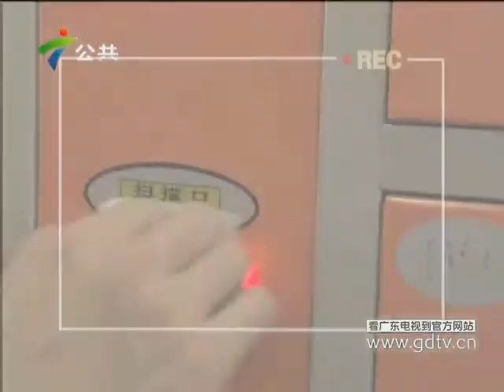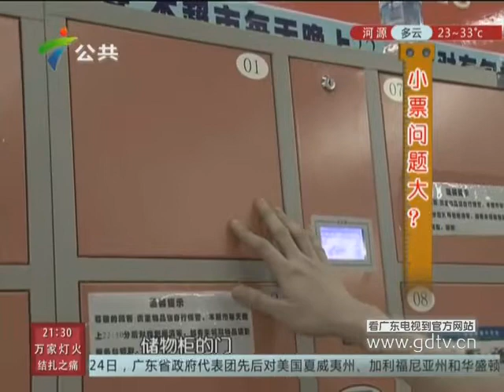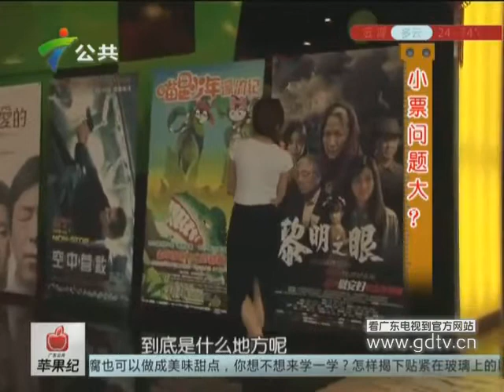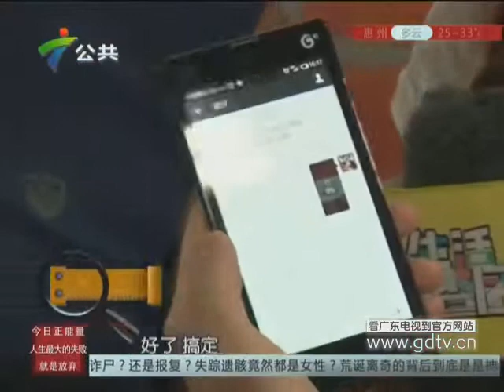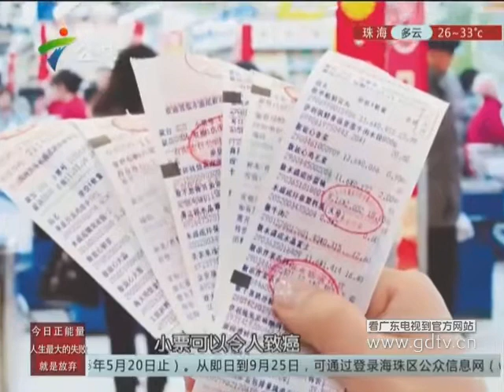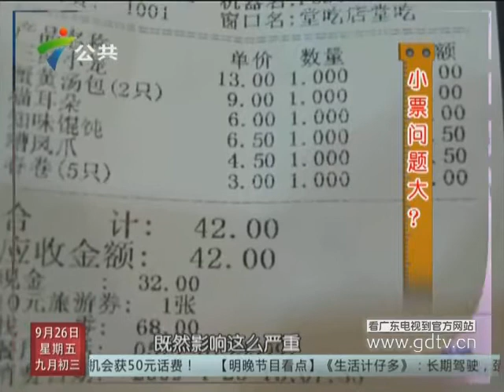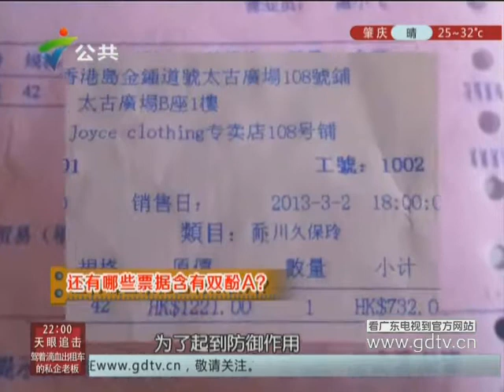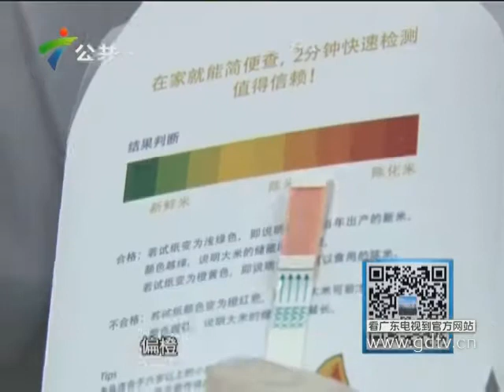20140926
20140926《生活调查团》：小票问题大？